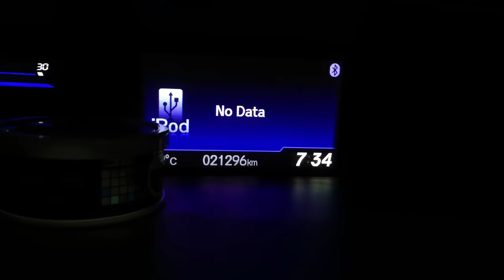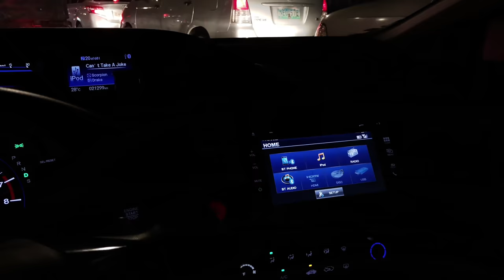VLOG #18: HAD MY CAR MAINTENANCED AND YIFANG FRUIT TEA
Had Yifang Fruit Tea and maintenanced my car.

PRODUCTION AND FILMING GEARS:

⤷ GRAPHICS FOR THIS VIDEO: By me

⤷ MY CAMERA: iPhone 8 Plus

⤷ MICROPHONE LAVALIER: Boya By-M1

⤷ MICROPHONE SHOTGUN: Boya By-MM1

⤷ EDITED WITH: Final Cut X Pro